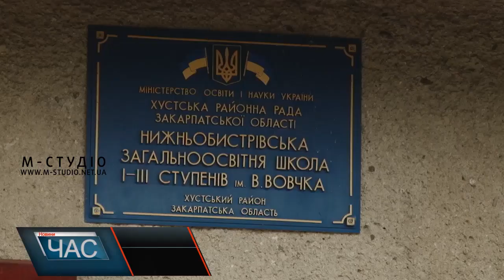Оновлення школи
Близько місяця тому ми інформували, що Нижньобистрівська школа на Хустщині чекає на ремонт, адже й окремі кошти з райбюджету виділені. Ремонт таки стартував. На один крок до покращення умов для навчання у сільській школі стало ближче. Адже одне завдання, за яке тут спільно взялися, вже вдалося реалізувати і замінити на закладі понад два десятки вікон.